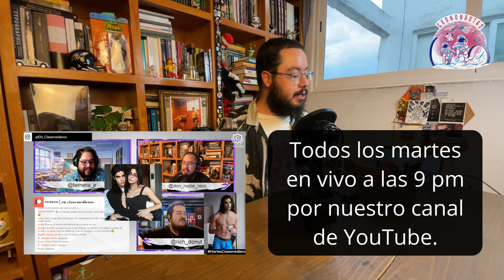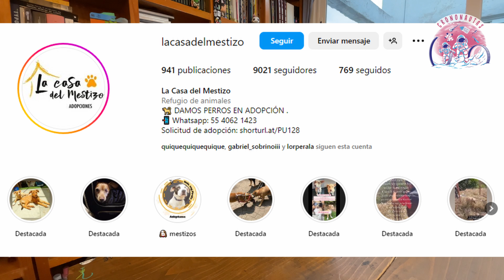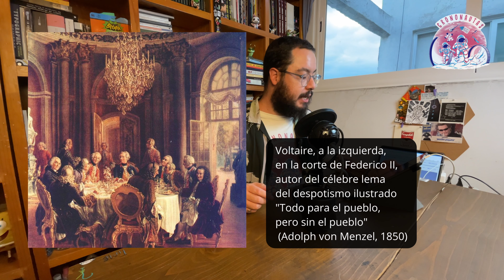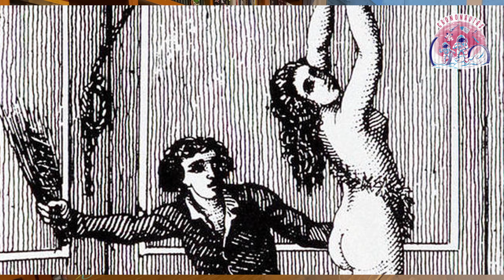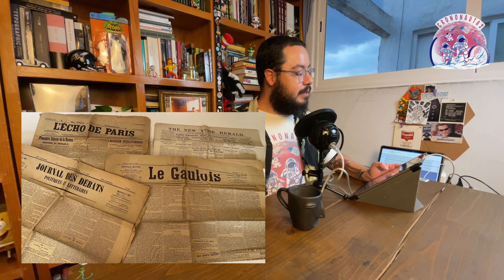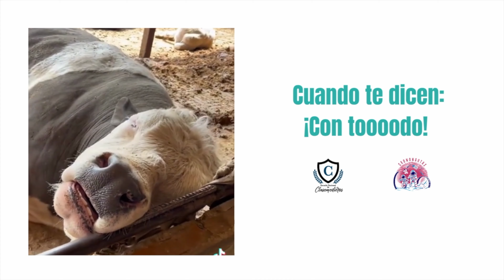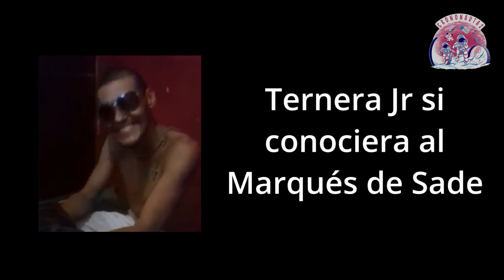Crononautas 46: El Libertinaje del Marqués de Sade_ENC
Donatien Alphonse Francois Conde de Sade es un muy buen ejemplo de cómo el poder y la influencia pueden cambiar la historia. Nacido en privilegio, las narraciones de Sade se dividen entre el retador revolucionario y el noble aburrido, pero en todo caso, siempre llegan a lo mismo, nunca se controló. Explorador de todas las parafilias que su mente le permitió, sacudió las normas morales, pero en el camino se llevó a muchas personas, y a pesar de todos los esfuerzos por borrarlo del mapa, su historia pareciera ser inmortal.

00:00 - Introducción
03:34 - Capítulo 1: Aparentemente, la nobleza cansa.
15:27 - Capítulo 2: El Monstruo de Lacoste.
21:10 - Intermedio Clasemediero.
26:38 - Capítulo 3: Sade no es verbo, es sustantivo.
32:39 - Capítulo 4: El aburrimiento y la revolución.

-Transmitimos en vivo por YouTube los "Martes Clasemedieros" a las nueve de la noche, comentando las noticias que llamaron nuestra atención en la semana.